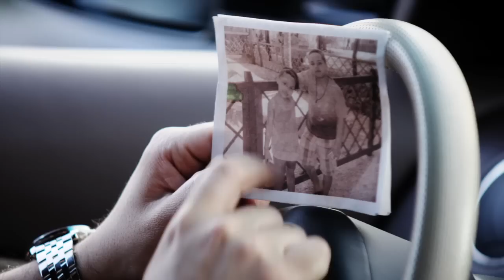J'Martin - No Soy Tu Tipo feat. Melina León (Bachata Official Video)